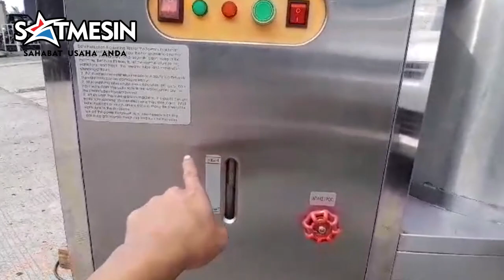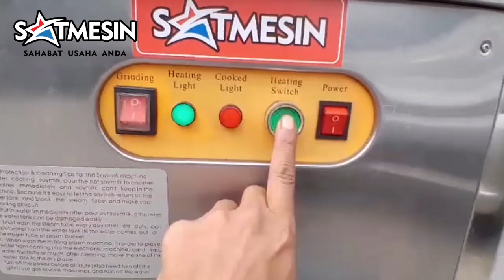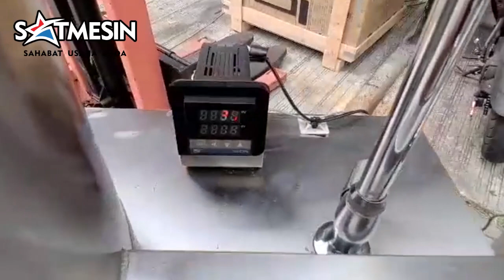ET YL9 Mesin Pembuat Susu Kacang Kedelai Otomatis 40L